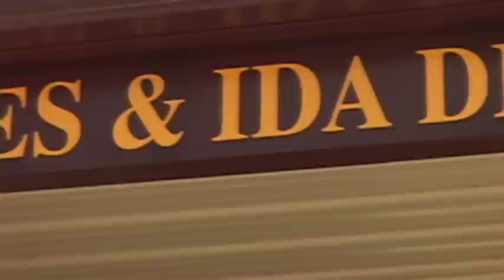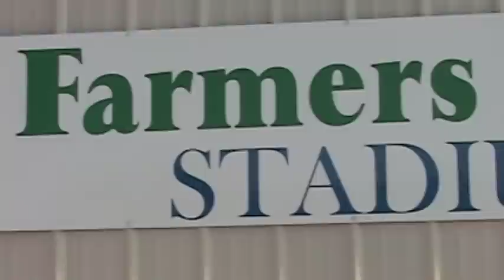Gridiron Glory: A New Beginning For Meigs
The Meigs Marauders debuted a new look and a new stadium, ushering in a new era of Meigs football.